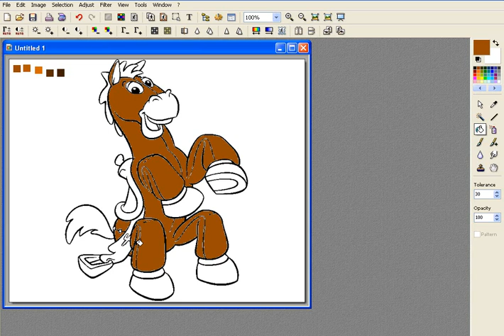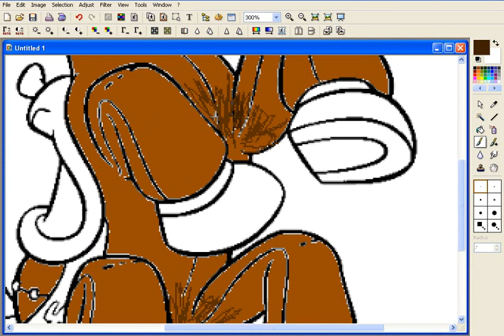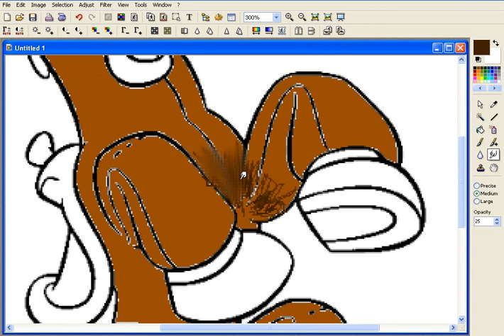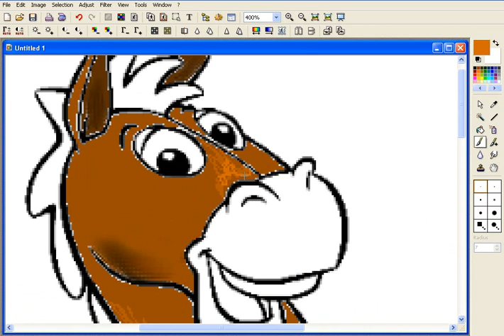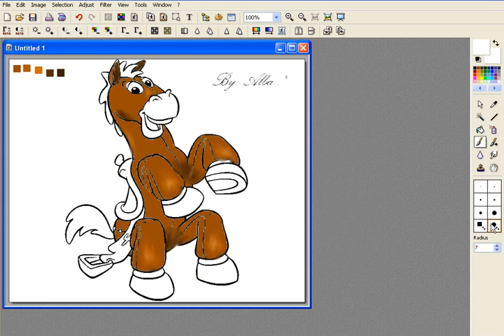Tutorial 1/2 Colorear Cuerpo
Programa: PhotoFiltre
No os perdais el proximo tutorial y aprender a hacer un pelo real. Comentar, por favor =).